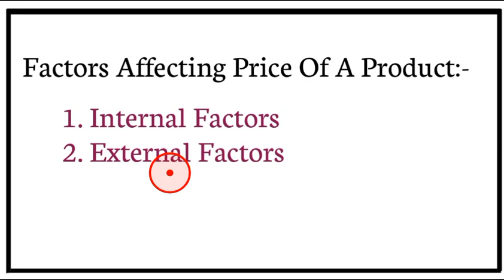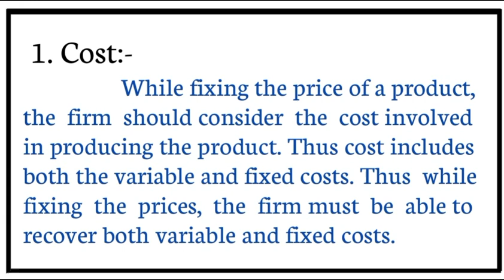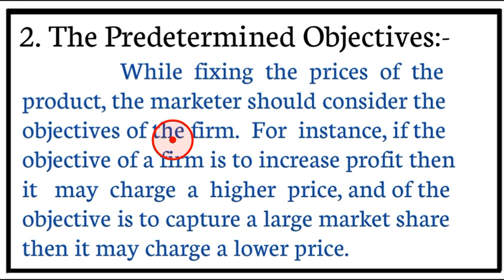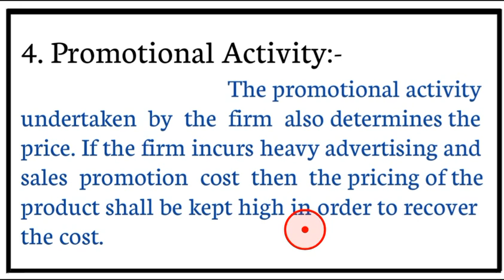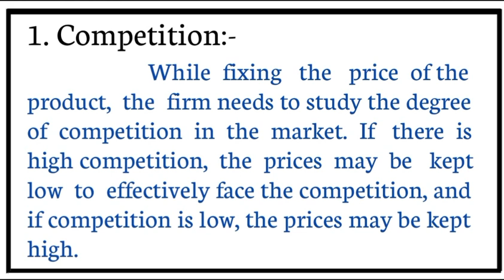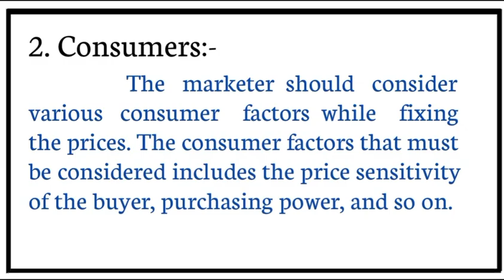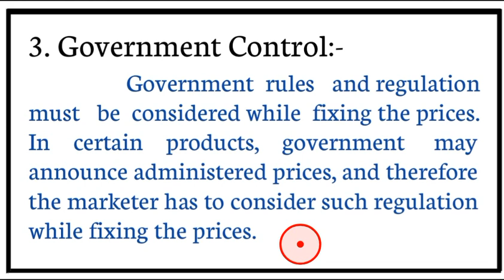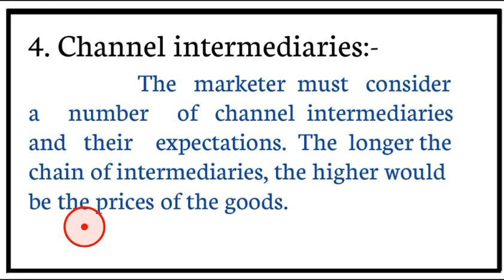3.10 Factors Affecting Price Of A Product | B.Com 1st Sem SEP | Product and Pricing | Part 10 | Prin